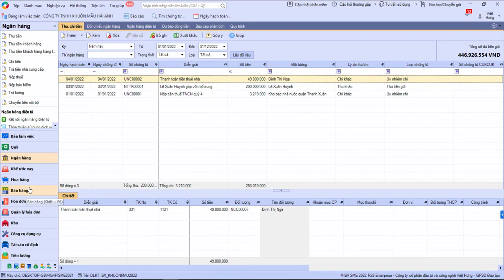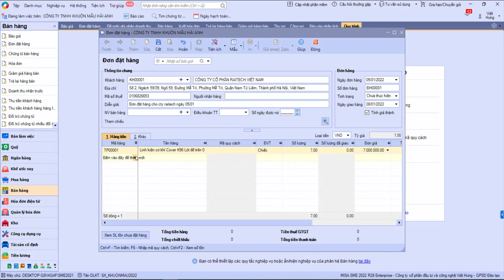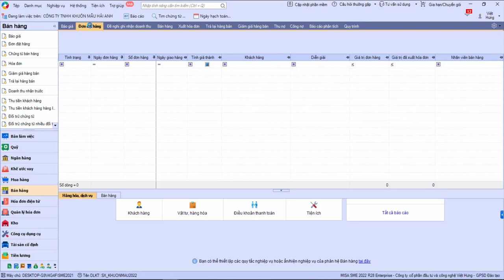Cách lập đơn đặt hàng sản xuất gá khuôn mẫu theo yêu cầu số lượng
Hướng dẫn chi tiết cách lập đơn đặt hàng theo yêu cầu khách hàng về số lượng trong đơn vị sản xuất đồ gá, khuôn mẫu

- Hoàn tiền: 100% nếu không hài lòng.
- Thời gian học: Vô cùng linh hoạt từ 8h30 - 23h00.
- Số buổi học: Không giới hạn.
- Giáo trình động: Cập nhật liên tục trên website.
- Chứng từ sống: Thật 100%.
- Giáo viên: 100% kinh nghiệm trên 3 năm.
- Hỗ trợ miễn phí: trọn đời.

1. Các khóa học KẾ TOÁN DOANH NGHIỆP

2. Các khóa học KẾ TOÁN HÀNH CHÍNH SỰ NGHIỆP

3. Các khóa học LÝ THUYẾT KẾ TOÁN

4. Các khóa học KẾ TOÁN THUẾ

5. Các khóa học KẾ TOÁN TỔNG HỢP

6. Các khóa học KẾ TOÁN QUẢN TRỊ